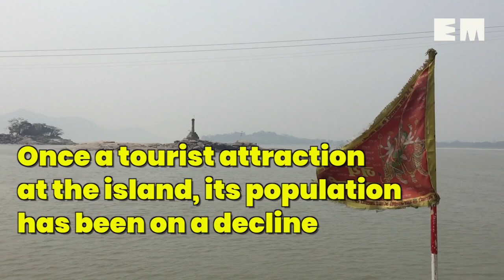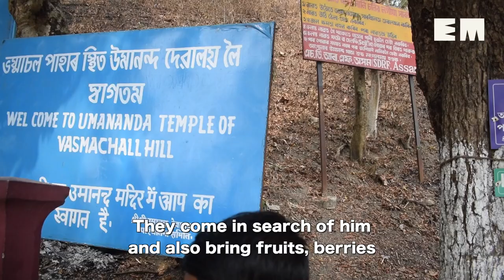Lone golden langur of Umananda Island in Guwahati is struggling for survival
Once a tourist attraction at the island, the population of the primate species has been on a decline

CLICK THE LINK FOR FULL STORY--